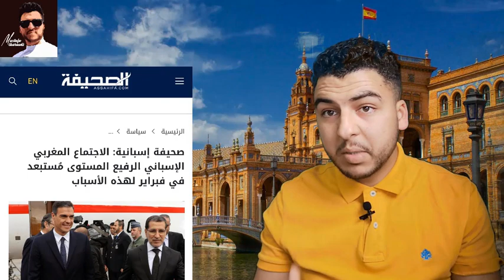عاجل.. إحتجا. جات غير مسبوقة بالفنيدق للمطالبة بفتح معبر سبتة أو إيجاد بدائل للعيش الكريم 😢وشهادات..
الاوضاع المزرية تخرج ساكنة الفنيذق للشارع+المغرب ينتظر تغير اسبانيا موقفها من الصحراء واسبانيا توضح

احتجاجات غير مسبوقة في الفنيدق بسبب الظروف المعيشية